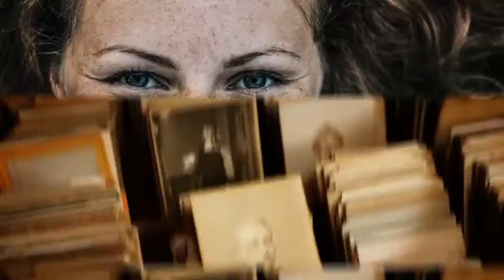Photo Slide Show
Photo_Slide_Show - No Plugins - All made in After Effects - Editable with After Effects CS5.5… - 3840×2160 4K Resolution - Works with any frame rate - 23 Text Placeholders - Duration: 01:04 - 12